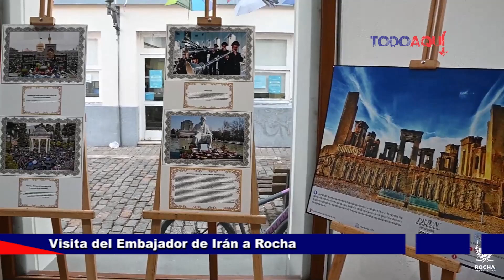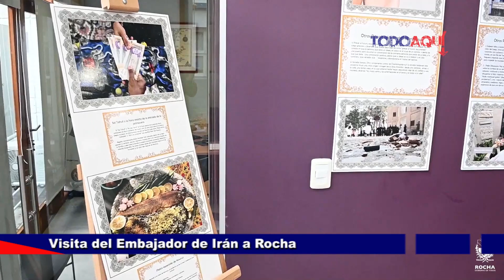Visita del Emabajador de Irán a Rocha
El Embajador de Irán visitó Rocha y fue recibido por las autoridades del Gobierno de Rocha, con el Intendente de Rocha, Alejo Umpierrez a la cabeza.

Vea el resumen de lo que fue la visita del diplomático a nuestro departamento en un resumen elaborado por la propia intendencia.